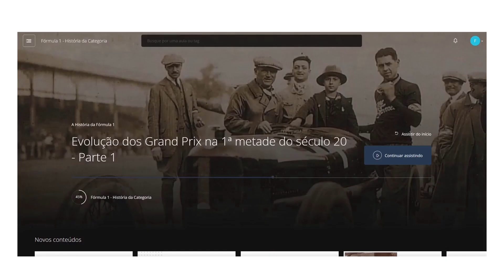Teremos um Verstappen vs Perez como Hamilton e Rosberg?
Será que aquela rivalidade que existiu entre Hamilton e Rosberg, com carros dominantes na época, vai se reproduzir com os pilotos da Red Bull?

🔴 INDICAÇÕES